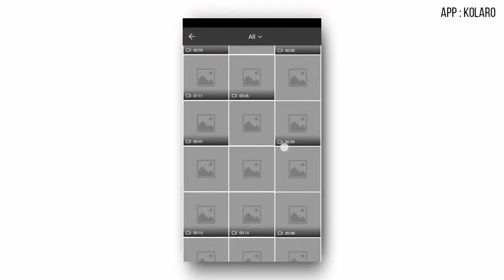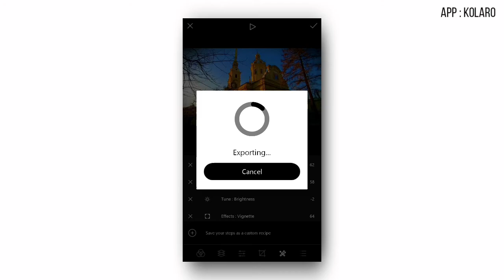Blue Sky changing tutorial in kolaro app 👌 || blue sky video editing || tech support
Alight motion
White flesh effects in alight motion
White flesh effects
Zoom out transaction in VN
VLOGNOW TUTORIAL
vlognow
Vlognow video editor
Zoom out transaction
Zoom out
Smart text effects in kinemaster
Kinemaster text
Play date video editing in kinemaster
Cinematic different styles in kinemaster
Kinemaster tutorial
Kinemaster
How to create different styles in cinematic montage using android
Mobile filmmaking
How to make glitch effects in cool video editor
Glitch effects
Cool video editor tutorial
Cool video editor
How to di glitch effects
Glitch text effects in kinemaster
Epic glitch effects in cool video editor

Make Awesome cinematic video
3D picture gallery in kinemaster slideshow glitch effects intro

How to make a dynamic effects in kinemaster
Kinemaster tutorial
Pixallab tutorial
Kinemaster
Pixallab
After effects tutorial
Dynamic slideshow animation in after effects in kinemaster
Dynamic slideshow free after effects template
Dynamic slideshow after effects template
Free premire pro template
Simple dynamic h
How to create a clean dynamic slideshow in after effects
After effects free template
Fast dynamic slideshow
Fast dynamic slideshow in kinemaster

beat video transaction
transaction in kinemaster
kinemaster tutorial
professional editing
cinemetic video

🏷 ʜᴇ ᴠɪᴅᴇᴏ, ᴀʟʟ ᴛʜᴇ ᴠɪᴅᴇᴏꜱ ᴀʀᴇ ᴍᴀᴅᴇ ᴡɪᴛʜ ʟᴏᴠᴇ